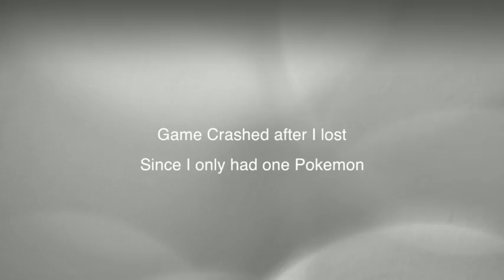Pixelmon Nuzlocke Challenge Ep. 1 I Goofed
Playing some Pixelmon 4.1.0 w/Nuzlocke Challenge sidemod. I learned the hard way what happens when you don't have more than one pokemon in your party when you lose.